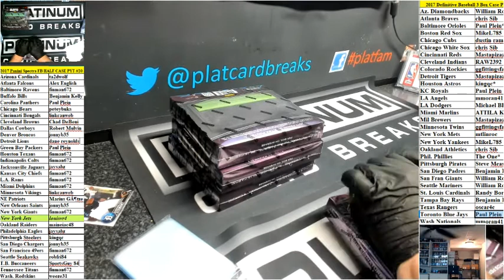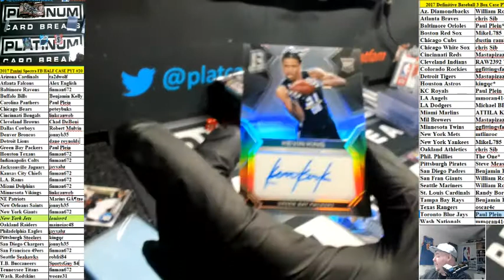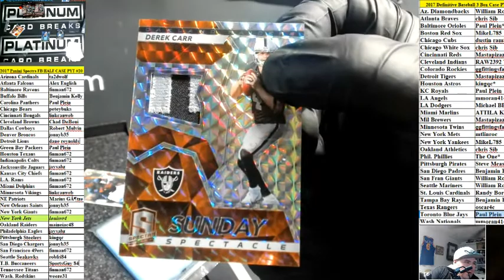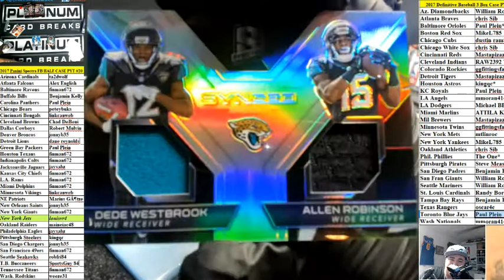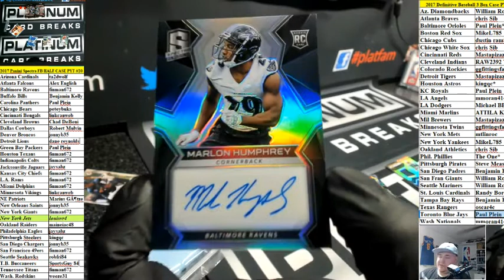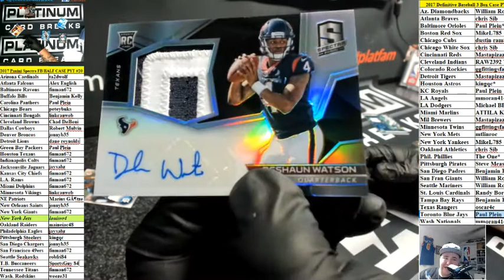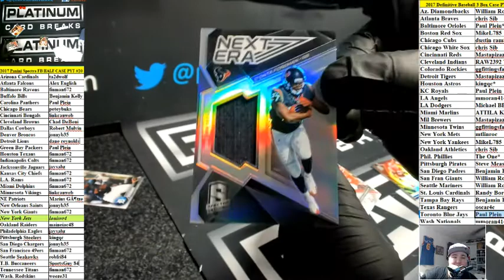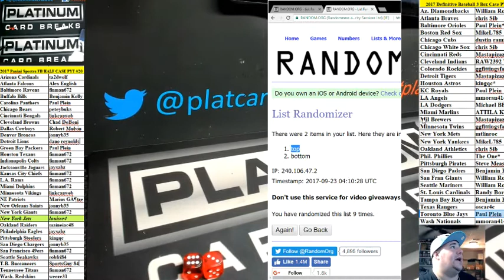2017 Panini Spectra FB HALF CASE PYT #20